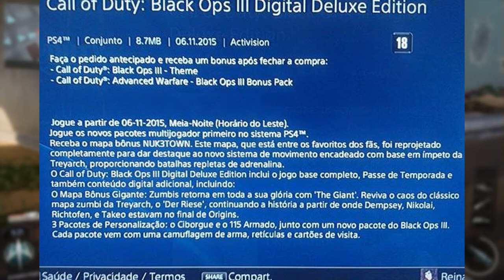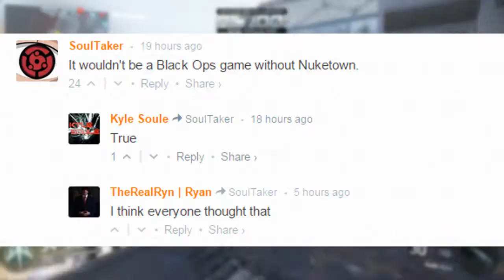NUK3TOWN IS BACK ! - FUITE INFORMATIONS CALL OF DUTY BLACK OPS 3 !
● ● ● MES PARTENAIRES ● ● ●